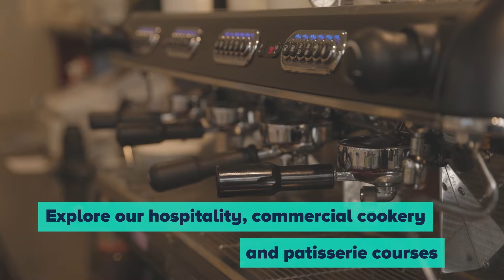Hospitality, commercial cookery and patisserie at Chisholm